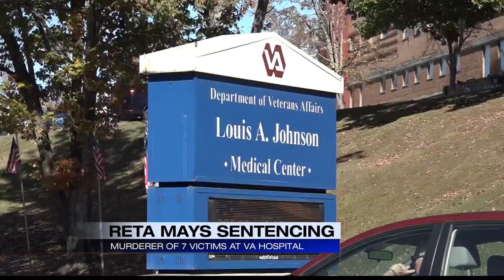West Virginia VA serial killer Reta Mays receives 7 consecutive life sentences